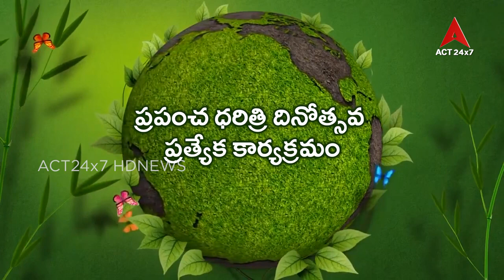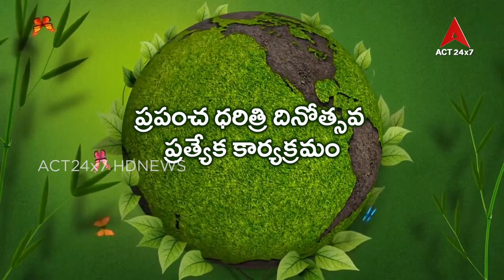world earth day spl Interview